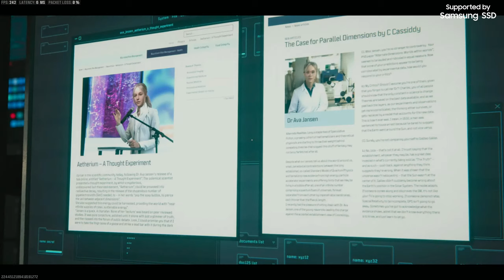Completing the FINAL Zombies Mission..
Today we're completing the final Zombies mission, just in time for Season 1 and Warzone launching! Make sure you hit Outlast Contracts and replay the Act 1 story mission in Zombies to rank up fast! Playing w/ @Stodeh.